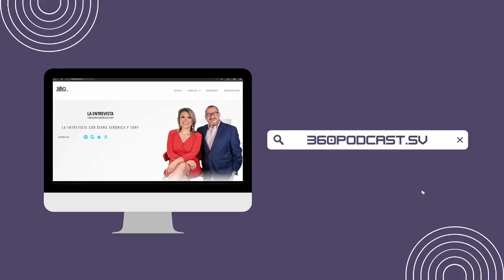El Filtro, un esfuerzo contra la desinformación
Un conglomerado de medios digitales se han unido para verificar distintas informaciones que circulan en los medios. Es una batalla en contra de las noticias falsas, engañosas, medias verdades y otras.